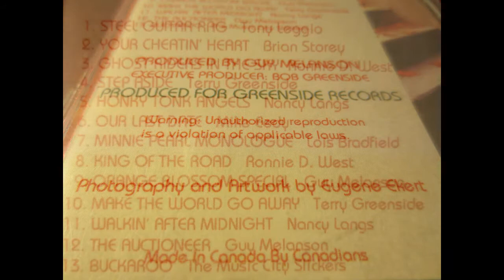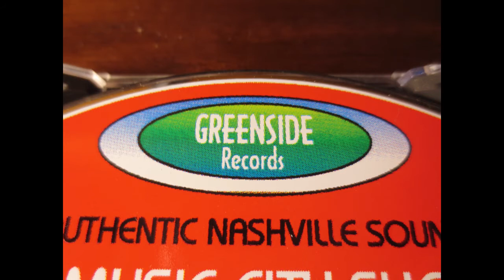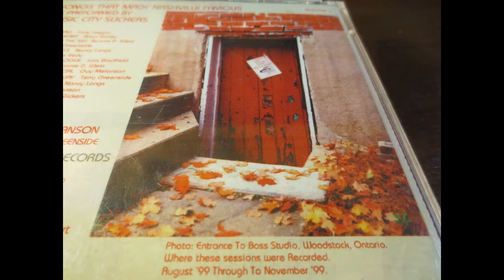Terry Greenside Laura Video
A song from a life long friend of mine.
Terry Greenside from Woodstock, Ontario.
RIP June 12, 1953 - March 14, 2019
This YouTube segment was created from a lost and just recently found Cassette Tape. Some segments are believed to be originally recorded in the late 1970's - 1980's. Sound quality was the best I could do with it. This song is not on the Cd shown in the video which is of Terry's 1st and only Cd from 1999. I re-found this cassette in May 2021, 2 years after Terry's passing and I've scheduled a complete version of the cassette and the other 17 newly found individual songs to be premiered here June 12, 2021 on what would have been Terry's 68th birthday. A sort of Happy Birthday/Rebirth for our friend Terry. For those who do not know, Terry was an extraordinary Canadian Entertainer, well known and respected throughout the many Towns and Cities in the Southern Ontario region for 5 decades.
Lastly, any Commercial Ads you may be seeing are by the song copy right owners, not me.